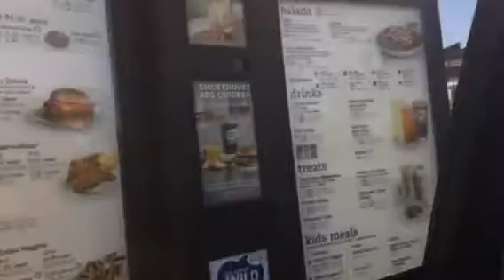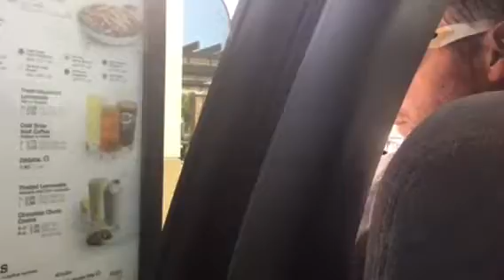When Cow Day is at Chick fil a and you go through a drive-through Pt.2